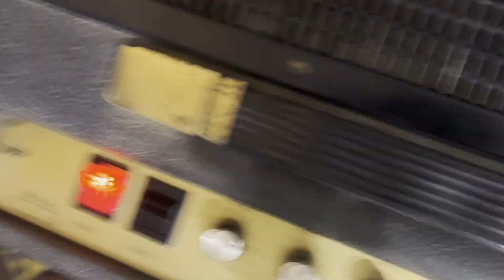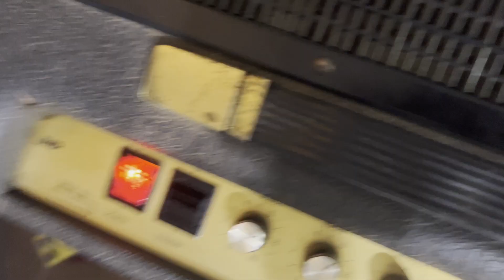1979 Marshall JMP2104 (2204 Combo) and Celestion G12-65 T3120 IR’s- My favourite Marshall amp?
Bought this recently and had it serviced by Marshall, was definitely in need of a bit of love but absolutely in love with it now. A lot of gain for a stock 2204, the preamp control really acts more like a tonal shaping tool to choose how much bright cap you want in the circuit. Apologies for the rusty playing. It was rusty enough to trigger a copywrite claim from Slayer so make of that what you will.

Using my G12-65 IR's here from a 2045 cabinet (similar year and same model of speakers as in this combo). Blending a Shure 545 Unidyne III and Sennheiser MD421-U4 on the left speaker. Suhr Reactive load here.

No pedals, just guitar into amp via the thru an Avalon U5 (which seemed to make the amp a little noisier than plugging directly in).